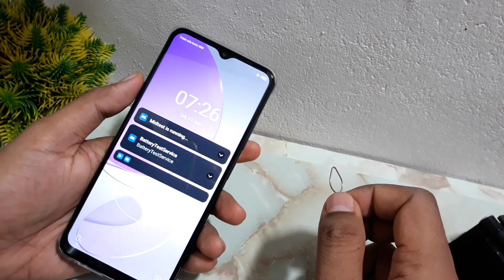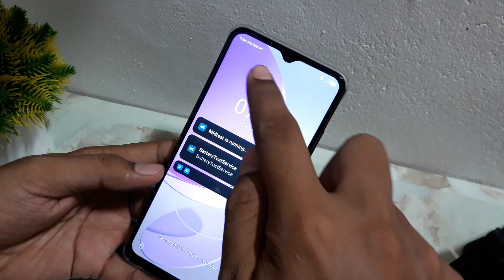Cara memasang kartu di hp itel s23 plus